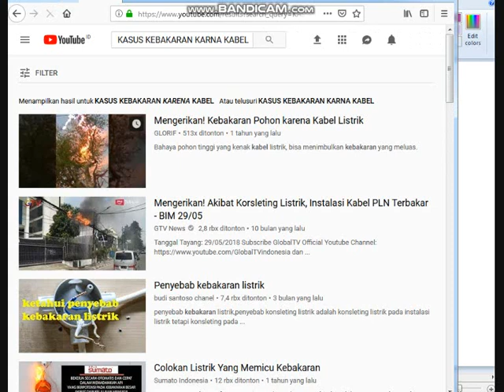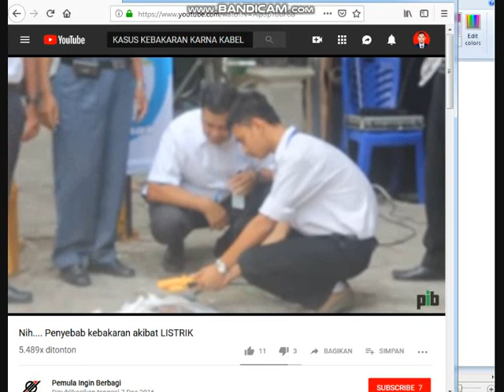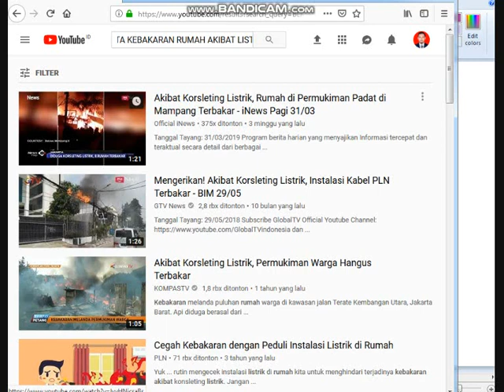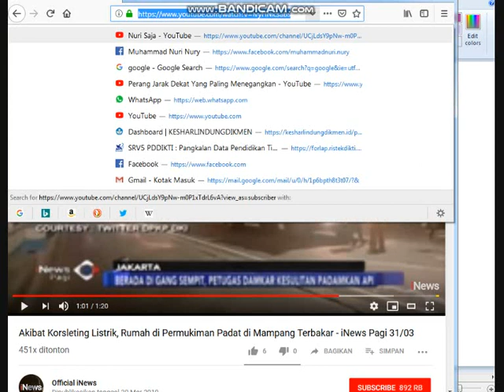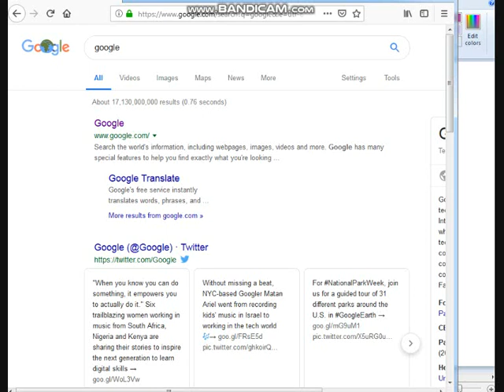BAHAYA HAMBATAN PADA PENGHANTAR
Fisika,fisika kuantum,fisika dasar,Fisika
fisika kuantum
fisika dasar
fisika kelas 10
fisika study center
fisika itb
fisika modern
fisika kelas 11
fisika inti
fisika ui
fisika bangunan
fisika adalah
fisika kelas 10 semester 2
fisika dasar 2
fisika dasar itb
fisika study center gelombang
fisika kelas 11 semester 2
fisika kelas 12
fisika smp
fisika sma
fisika medis
fisika atom
fisika alat optik
fisika arus bolak balik
fisika abc
fisika angin darat angin laut
fisika astronomi
fisika air
fisika atom materi 78
fisika alat ukur
fisika atom fisika study center
fisika arus listrik
fisika asyik
fisika atom kelas 12
fisika adalah pdf
fisika angin
fisika alat optik mata
fisika asas black
sika anchor
fisika anang
fisika bunyi
fisika bahasa inggris
fisika bangunan adalah
fisika bab mekanika
fisika bangunan pdf
fisika besaran dan satuan
fisika bangunan 1
fisika bunyi kelas 11
fisika bandul
fisika bidang miring
fisika bumi
fisika bintang
fisika bangunan 2
fisika bangunan 1 pdf
fisika bab 10 kelas 11
fisika bc
fisika bangunan prasasto satwiko pdf
fisika bahasa jepang
fisika bab 9 kelas 11
fisika cermin
fisika cahaya
fisika cermin datar
fisika cermin dan lensa
fisika cermin cekung
fisika cacat mata
fisika cermin cembung
fisika center
fisika cinta
fisika cahaya dan optik
fisika cahaya kelas 11
fisika ceria
fisika celah ganda
fisika cakep
fisika cahaya smp kelas 8
fisika cara menghitung biaya listrik
fisika cara menghitung jangka sorong
fisika contoh soal
fisika cos
fisika calculator
fisika dasar 1
fisika dasar pdf
fisika dimensi
fisika dasar halliday
fisika dasar 2 pdf
fisika dinamika
fisika dasar gunadarma
fisika dalam bahasa inggris
fisika dalam kehidupan sehari hari
fisika dinamika partikel
fisika dawai
fisika dasar sma
fisika dalam bahasa jepang
fisika dalam alquran
fisika dasar 2 itb
fisika dasar 1 pdf
fisika dasar 2 medan listrik
fisika energi
fisika elastisitas
fisika efek doppler
fisika elektro
fisika eksperimen
fisika energi dan usaha
fisika ekonomi
fisika elektronika
fisika efek fotolistrik
fisika eksperimen unpad
fisika efek rumah kaca
fisika energi alternatif
fisika energi terbarukan
fisika elektromagnetik
φυσικα ε δημοτικου
fisika english
fisika eta kimika dbh 2
fisika eta kimika dbh 3
fisika eta kimika
fisika ehu
fisika farmasi
fisika fluida
fisika farmasi pdf
fisika fmipa ugm
fisika fluida dinamis
fisika frekuensi
fisika fkip uns
fisika fmipa uns
fisika fmipa unila
fisika flux
fisika fsm uksw
fisika fluida statis
fisika fst unja
fisika fmipa unri
fisika fkip unmul
fisika fenomena
fisika hukum faraday
fisika study center fluida dinamis
fisika study center fluida statis
hukum faraday fisika contoh soal
fisika gelombang
fisika gelombang bunyi
fisika gerak
fisika gaya
fisika gravitasi
fisika gelombang cahaya
fisika gelombang kelas 11
fisika giancoli
fisika gerak harmonik
fisika gelombang mekanik
fisika gas ideal
fisika global warming
fisika gerak parabola
fisika gaya gesek
fisika getaran dan gelombang
fisika getaran gelombang dan bunyi
fisika glbb
fisika gerak lurus
fisika gelombang elektromagnetik
fisika gasing
fisika halliday
fisika hukum newton
fisika halliday pdf
fisika hukum kepler
fisika hukum coulomb
fisika hayati adalah
fisika hukum newton kelas 10
fisika hayati
fisika hubungan roda roda
fisika hukum archimedes
fisika hukum hooke
fisika halliday jilid 1 pdf
fisika hambatan
fisika hukum kirchoff
fisika hukum ohm
fisika hukum newton tentang gravitasi
fisika hukum pascal
fisika hukum termodinamika
fisika hukum bernoulli
fisika hajar
fisika ipb
fisika in english
fisika inti kelas 12
fisika instrumentasi
fisika inti dan radioaktivitas
fisika impuls
fisika inti pdf
fisika its
fisika intensitas bunyi
fisika itb silabus
fisika itu mudah
fisika itb kurikulum
fisika inti atom
fisika instrumentasi ui
fisika inggrisnya
fisika indonesia
fisika inti sma
fisika itb dosen
fisika jungkat jungkit
fisika jangka sorong
fisika jilid 1 giancoli pdf
fisika jari jari bumi
fisika jarak dan perpindahan
fisika jarak
fisika jurusan
fisika jarak tempuh
fisika jawaban
fisika jembatan wheatstone
fisika jurnal
fisika jenis jenis gaya
jurnal fisika dasar
jurusan fisika medis
jurnal fisika tentang lensa pdf
jurnal fisika kalorimeter pdf
jurusan fisika terbaik di indonesia
jurnal fisika pdf
jurnal fisika muai panjang
jurnal fisika tentang gelombang
fisika kelas 7
fisika kuantum adalah
fisika kedokteran
fisika kelas 10 kurikulum 2013
fisika kuantum pdf
fisika katrol
fisika kelas 11 gelombang
fisika kalor
fisika kelas 11 gelombang bunyi
fisika komputasi
fisika klasik
fisika kelas 8 semester 2
fisika listrik
fisika lingkungan
fisika lensa
fisika lipi
fisika listrik statis
fisika listrik dinamis
fisika loop
fisika listrik pdf
fisika lup
fisika lenting
fisika lingkungan pdf
fisika lift
fisika lingkungan adalah
fisika lensa dan cermin
fisika lenting sempurna
fisika laser
fisika lensa cembung
fisika listrik magnet
fisika lingkungan ppt
fisika listrik dan magnet
fisika mekanika
fisika murni
fisika matem